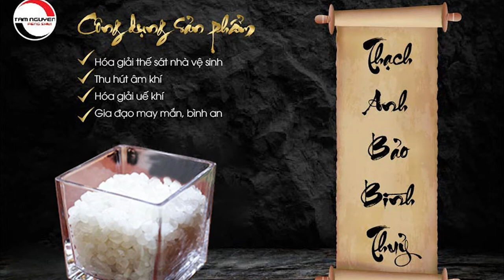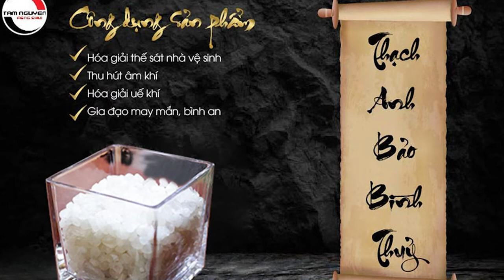Hóa giải Lỗi Nhà Vệ Sinh Đặt gần Cửa Chính làm Gia Chủ Hao Tán Tài Lộc, Sức khỏe đi xuống | pttn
Tên Video: Hóa giải Lỗi Nhà Vệ Sinh Đặt gần Cửa Chính làm Gia Chủ Hao Tán Tài Lộc, Sức khỏe đi xuống | pttn
▶ Dịch vụ cung cấp:
1. Tư vấn lập Hồ Sơ Phong thủy Nhà đang ở, Nhà chung cư, Nhà xây mới, Văn phòng làm việc, Thiết kế hồ sơ Kiến trúc Phong thủy
2. Tư vấn lập Hồ Sơ Phong thủy nhà máy, quy hoạch khu đô thị
3. Tư vấn lập Hồ Sơ Phong thủy nhà thờ, đình, chùa, miếu, phủ
4. Tư vấn Thiết kế đặt để mồ mả âm trạch
5. Dịch vụ xem ngày Cưới hỏi, Động thổ, Đổ mái, Nhập trạch, Khai trương, Mua xe, Ngày giờ sinh, Sim số phong thủy.
6. Dịch vụ Khai Quang, điểm Cốt, nạp Khí cho vật phẩm Phong thủy
7. Lập Hồ sơ Tư trụ - Bát tự Cao cấp, Tứ trụ - Bát tự Trọn Đời, Tứ trụ Bát tự Hôn nhân, Tứ trụ - Bát tự Tính danh, Tứ trụ - Bát tự Nhân duyên
8. Cung ứng, sản xuất, chế tác các Vật Phẩm, Pháp khí, Pháp cụ Phong thủy
9. Tài liệu, sách Văn hóa phương đông, Ứng dụng App – WebApp, Đào tạo Phong thủy, Tứ trụ, Dịch học, Tử vi, Tướng học
10. Cung cấp các khóa học trực tuyến và đào tạo tại chỗ về Phong Thủy, Tứ trụ, Dịch học, Tử vi, Tướng học.